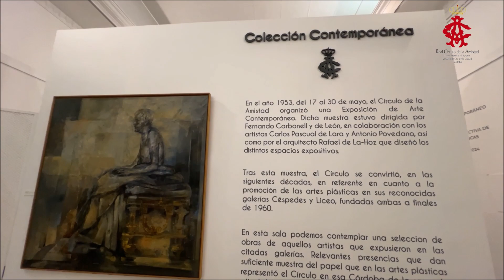Inauguración exposición colectiva "Círculo Contemporaneo"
El Real Círculo de la Amistad acoge, desde el viernes 9 de febrero y hasta el próximo 3 de marzo, una exposición de arte contemporáneo que reúne a 41 artistas cordobeses tanto en pintura como en escultura. La muestra, que cuenta con la financiación del Imdeec Córdoba, se puede ver en la Sala Julio Romero de Torres y en las galerías del claustro, que se han adecuado para esta ocasión.
Previa a su inauguración, Miguel Carlos Clementson, director de la Escuela de Arte Mateo Inurria, ofreció una conferencia acerca de las exposiciones más relevantes desarrolladas en las galerías Céspedes y Liceo del Círculo de la Amistad desde la década de los 60 del pasado siglo.